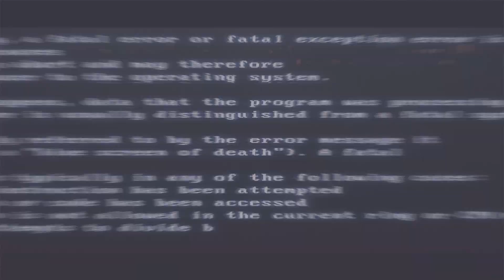FORM- 'Poison'. Official promo lyric video